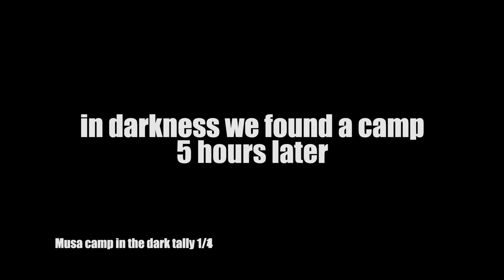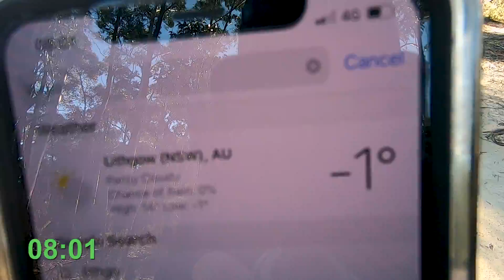4 Wheeling Adventure, 40's vs 35's, Menai to Newnes part 1/4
4 Wheeling Adventure, 40's vs 35's, Menai to Newnes part 1/4